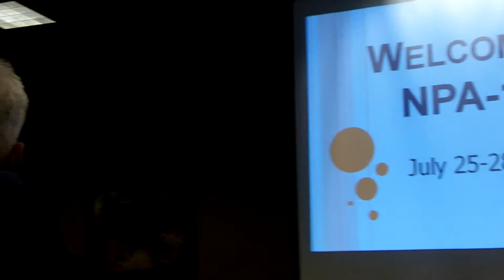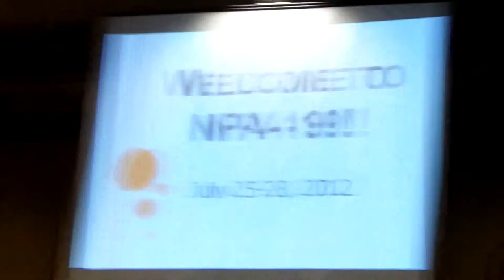The Science of Censorship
Forrest Bishop - Alongside the rise of illicit censorship these past few millennia and decades comes its ever urgent and improving theory and countering practice. Elements of Bernays' propaganda, Lobaczewski's Ponerology, Girardian theory, DeMause's psychohistory, Lifton's mind control theory, along with the large and growing literature on the social dynamics of natural and functional psychopaths and their ?true believer' authoritarian followers are drawn together. These latter clinical and theoretical advances have given us new tools for recognizing and countering destructive censorship. Specific tools for this purpose are described herein, beginning with Lobaczewski's and Peck's important concepts of psychological immunization and hygiene. A multi-year case study of the censorship of Ivor's Catt's work is presented as a template for the more general situation. The observed machine-like qualities of illicit censorship are reduced to a formal set of propositions which then lead to testable- and tested- hypotheses. From there, a science and technology of anti-censorship is proposed, bearing in mind that ?without barriers to communication there can be no communication?